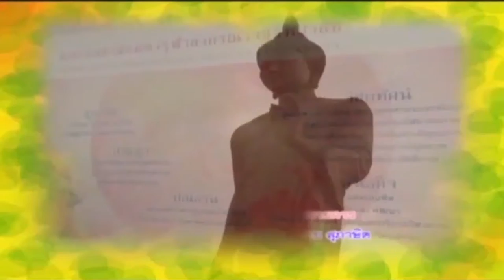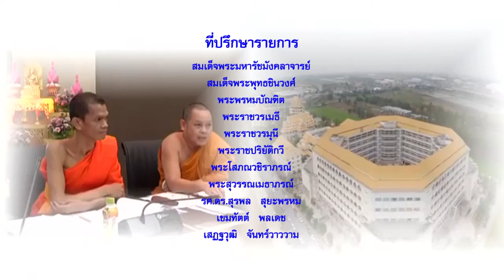MCU_รู้ธรรมนำชีวิต จิตอาสาเพื่อพัฒนาสังคมที่ยั่งยืน ออกอากาศ 1 พ.ค. 61